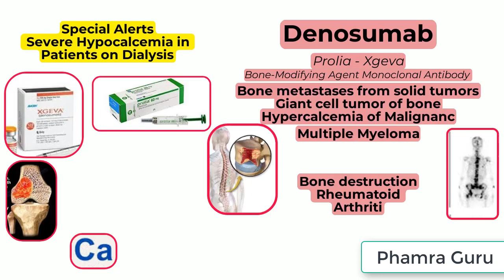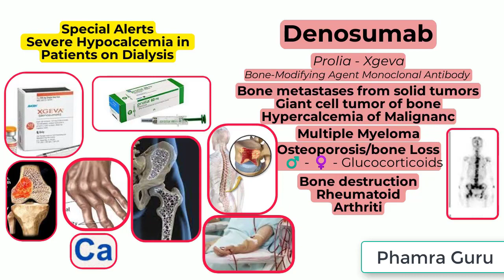Denosumab - Xgeva - Prolia In a nutshell.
Denosumab
 Indications
Bone metastases from solid tumors  Prevention of skeletal-related events in patients with bone metastases from solid tumors.
Giant cell tumor of bone  Treatment of giant cell tumor of bone (in adults and skeletally mature adolescents) that is unresectable or where surgical resection is likely to result in severe morbidity.
Hypercalcemia of malignancy
Treatment of hypercalcemia of malignancy refractory to bisphosphonate therapy.
Multiple myeloma Prevention of skeletal-related events in patients with multiple myeloma.
Osteoporosis/bone loss  Treatment of osteoporosis in postmenopausal females at high risk of fracture; treatment of osteoporosis (to increase bone mass) in males at high risk of fracture; treatment of bone loss (to increase bone mass) in males receiving androgen-deprivation therapy for nonmetastatic prostate cancer; treatment of bone loss (to increase bone mass) in females receiving aromatase inhibitor therapy for breast cancer; treatment of glucocorticoid-induced osteoporosis in patients at high risk of fracture who are initiating or continuing systemic glucocorticoids at a daily dose equivalent to more than or equals7.5 mg of prednisone for an anticipated duration of at least 6 months (high risk defined as osteoporotic fracture history, multiple risk factors for fracture, or failure of or intolerance to other available osteoporosis therapy
Use: Off-Label: Adult
​Bone destruction caused by rheumatoid arthritis
​Risk of Severe Hypocalcemia in Patients on Dialysis Safety Alert in November 2022
In response to interim results of an ongoing study and preliminary results from a separate internal FDA study of denosumab - the FDA is investigating the risk of severe hypocalcemia with serious outcomes, including hospitalization and death, in patients with advanced kidney disease on dialysis treated with Prolia. The FDA will communicate its final conclusions and recommendations when it has completed its review or has more information to share.
Health care providers should consider the risks of hypocalcemia with the use of Prolia in patients on dialysis. Patients should not stop treatment without first consulting their